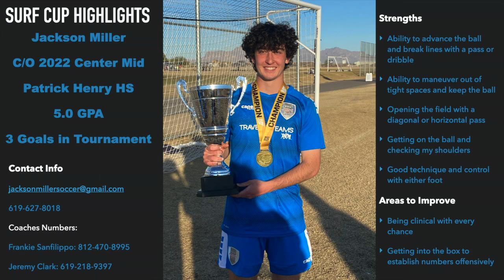Surf Cup 2021 Highlights - Jackson Miller - Class of 2022 Midfielder